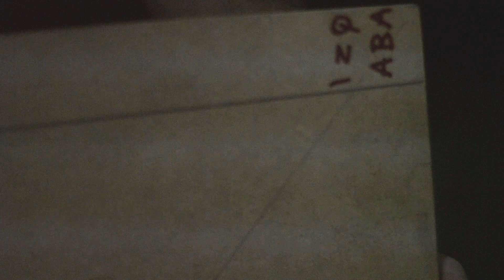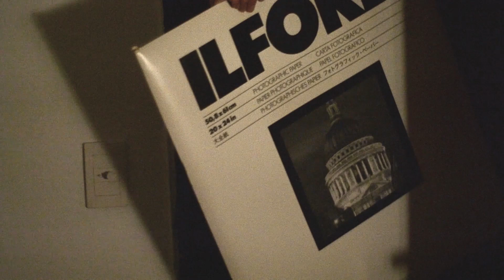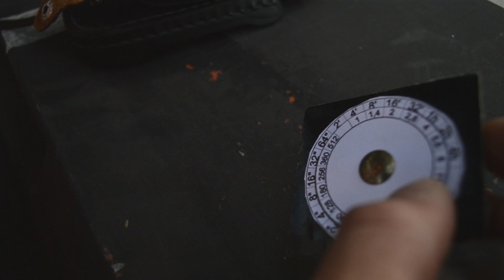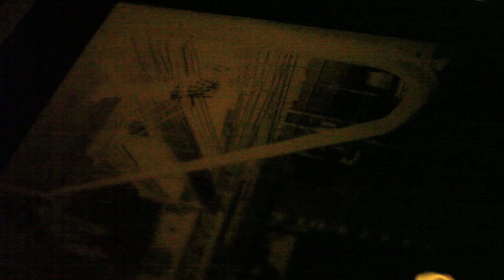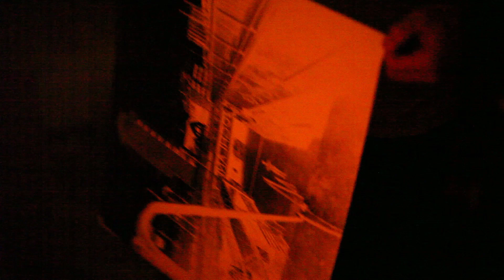Bazofia Estenopeica - Rodrigo Agǘero Z, Natacha Ebers, Rocío Muy Bien